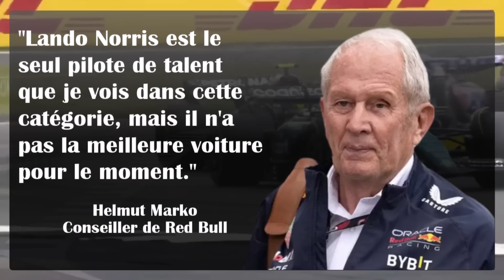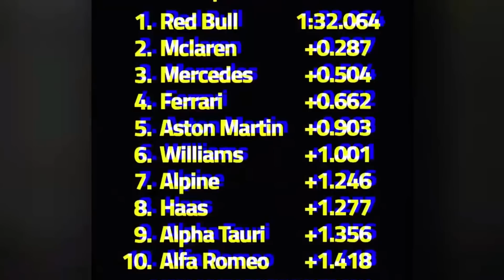SERGIO PEREZ OUT ! NORRIS CHEZ RED BULL EN 2024 ?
SERGIO PEREZ OUT ! NORRIS CHEZ RED BULL EN 2024 ? - LE PODIUM F1

00:00 introduction
00:33 Lando Norris pourrait remplacer Sergio Perez chez Red Bull en 2024
03:42 Oscar Piastri penser que McLaren aller s'effondrer en course dimanche au Grand Prix de Silverstone
06:31 Alex Albon et fier de sa course mais n'aurait pas voulu que ça dure un tour de plus

Lando Norris pourrait remplacer Sergio Perez chez Red Bull en 2024, Oscar Piastri penser que McLaren aller s'effondrer en course dimanche au Grand Prix de Silverstone et Alex Albon et fier de sa course mais n'aurait pas voulu que ça dure un tour de plus, c'est l'actu partie 1 de ce 13 juillet !

Si tu veux suivre l'intégralité du Grand prix de Hongrie qui se passe le week-enk prochain, je te conseille de t'abonner, d'activer la cloche des notifications, et de mettre un pouce bleu à la vidéo ça m'aide beaucoup pour le référencement ! Objectif 17000 abonnés avant le 1 Août ! Si cela est fait je te remercie de tout coeur pour ton soutien, on y va pour la video, let's go !